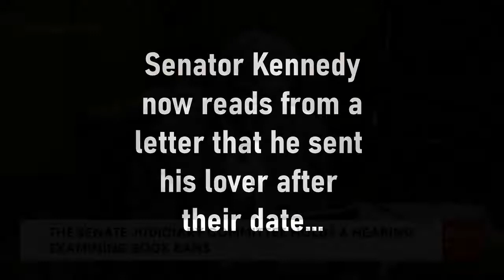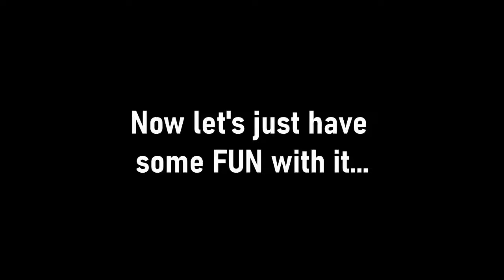Sen. John Kennedy's Recent Date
Senator John Kennedy actually said all of this in a U.S. Senate committee. Republicans are clutching their pearls because Senator Fetterman can wear a sweatshirt, but they say nothing about this insanity. THIS is the modern Republican Party...